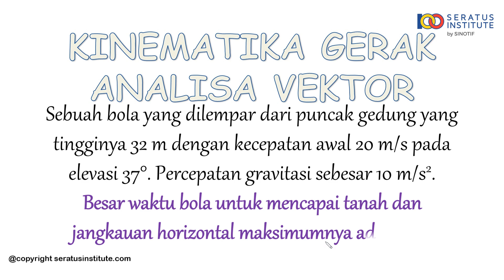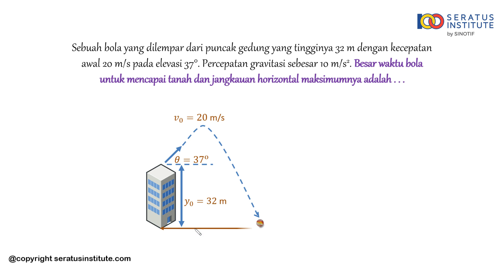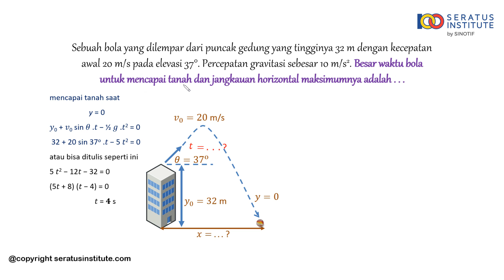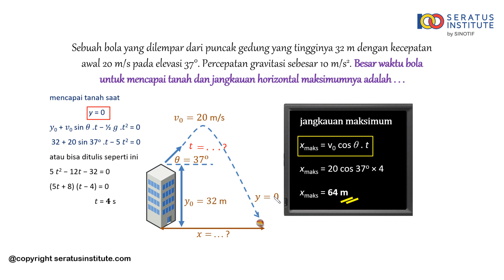Kinematika Gerak Analisa Vektor - Soal 34 Besar waktu bola untuk mencapai tanah dan jangkauan maks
Sebuah bola yang dilempar dari puncak gedung yang tingginya 32 m dengan kecepatan awal 20 m/s pada elevasi 37°. Percepatan gravitasi sebesar 10 m/s². Besar waktu bola untuk mencapai tanah dan jangkauan horizontal maksimumnya adalah . . .

Selamat belajar
Salam100